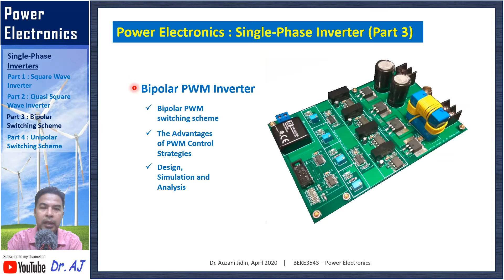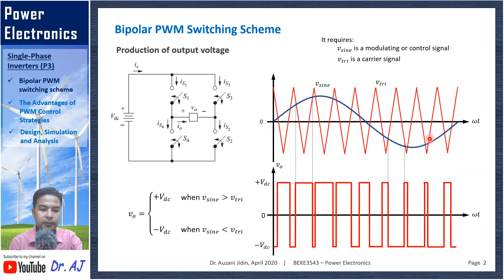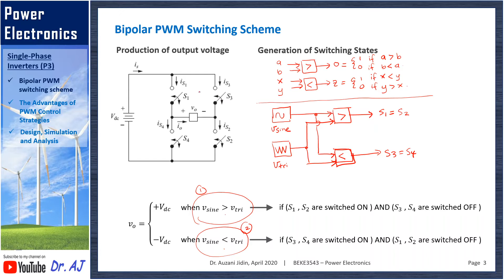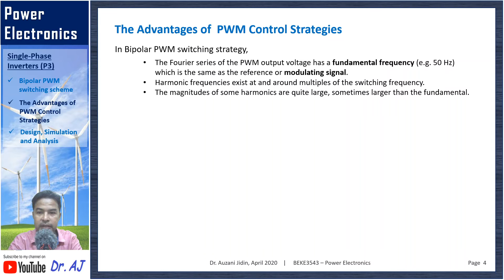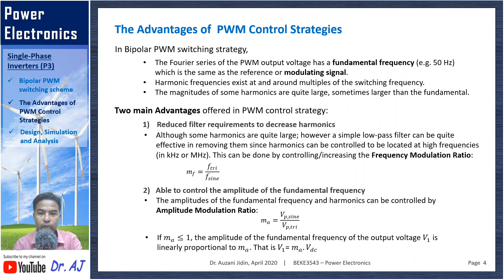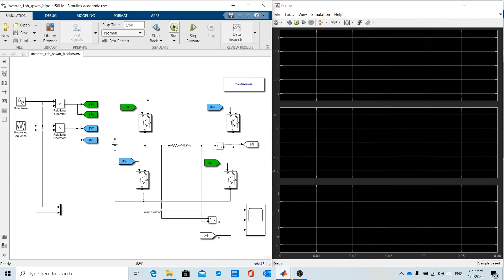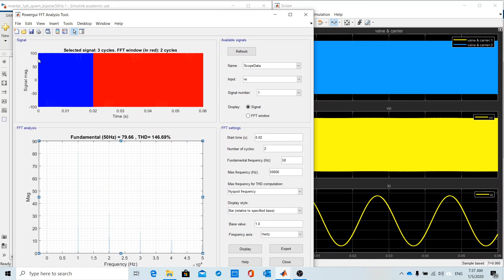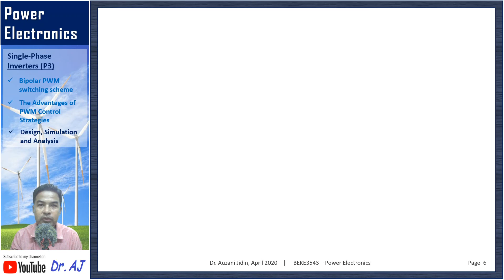Part 3: Bipolar PWM Single-Phase Inverter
This video explains the principle of Bipolar PWM Single-Phase Inverter